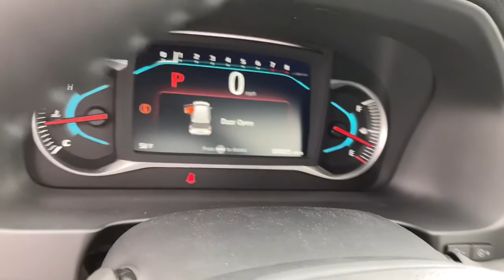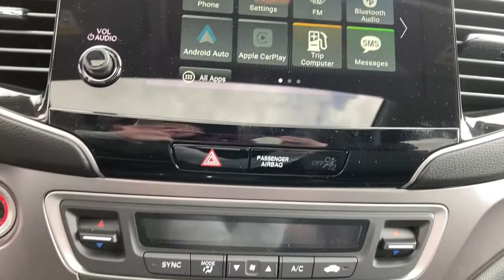2021 Honda Pilot Rochester, Geneva, Newark, Pittsford Victor, NY 6578328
Modern Steel Metallic New 2021 Honda Pilot available in Canandaigua, New York at Victory Honda of Ontario. Servicing the Rochester, Geneva, Newark, Pittsford, Victor, NY area.